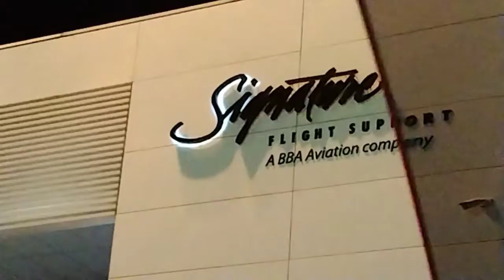The day of our flight